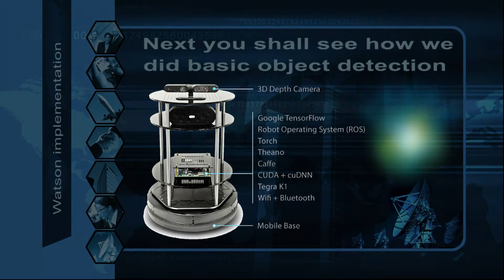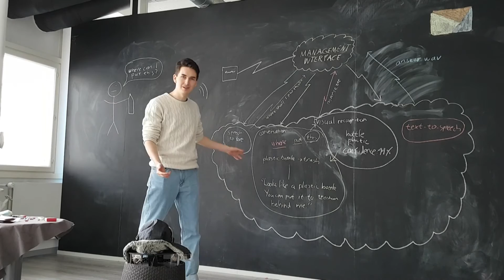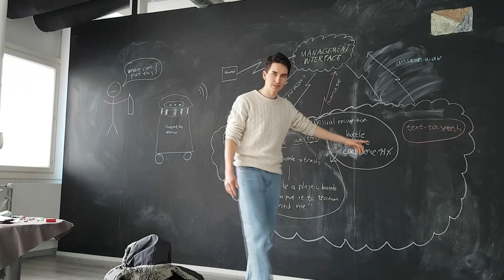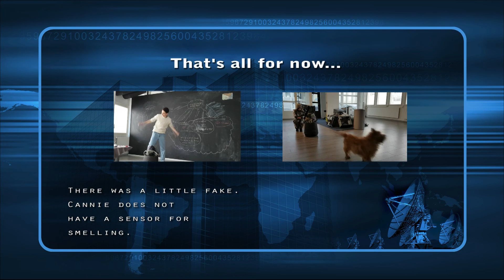"Cannie" The World's First Watson-Enabled TrashCan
"Cannie" - the first Watson-enabled trashcan (robot) in the service sector. Cannie draws on domain knowledge from Watson and it's built in neural networks to serve the humans in a number of different purposes.